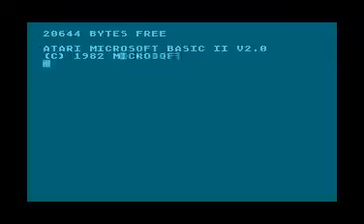MiKrosoft Basic - CA - RXG 7075 - DE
MiKrosoft Basic - CA - RXG 7075 - DE Atari 800 XL/XE video Games